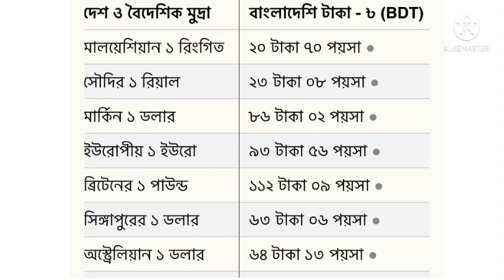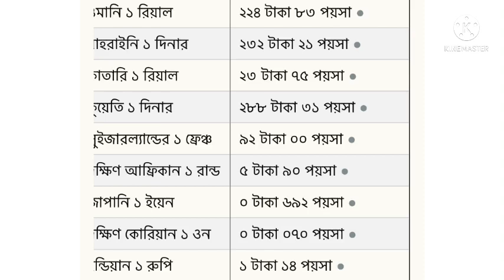বাংলাদেশী টাকায় বিভিন্ন দেশের আজকের টাকার রেট 2022। আজকের টাকার রেট 2022। today bank rat 2022